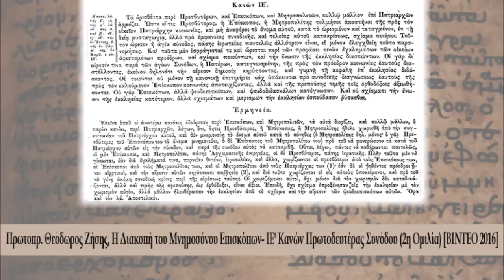π.Θεόδ. Ζήσης, Διακοπή Μνημοσύνου Επισκόπων-ΙΕ΄ Κανών Α' & Β' Συνόδου (2η Ομιλία) [ΒΙΝΤΕΟ 2016].mp4